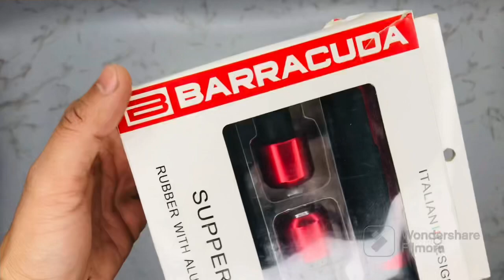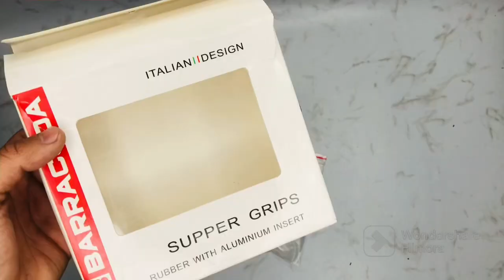Barcuda handle grip for all bike and scooter | kaise order kare ?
. Product — handle bar grip cover with handle weight

Price — ₹ 500 set
Red colour